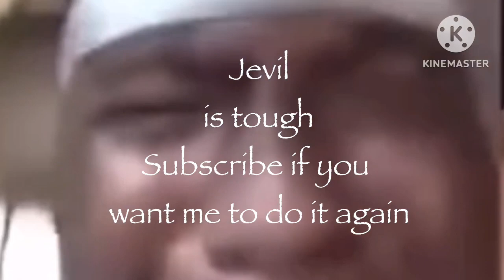Fighting Jevil because I’m bored